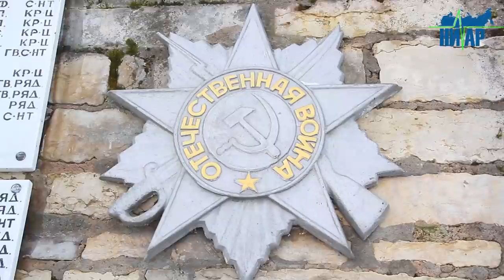В Ивангороде отметили 100-летие образования Красной Армии (анонс)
Посмотреть на зрелищное шоу в этот день собралось не менее двух тысяч ивангородцев и гостей города. Наиболее зрелищным событием стала реконструкция военных эпизодов 1918 года – периода, когда зарождалась Красная Армия, а также времён Великой Отечественной войны.
Привлекло внимание зрителей и танковое шоу, которое началось с прыжка танка Т-80 с трамплина с одновременным ведением залпового огня. Танки Т-72 также вальсировали" под музыку военных лет. Свои скоростные возможности показал и легендарный танк времен Великой Отечественной войны Т-34.
Солдаты, офицеры и курсанты военных вузов ЗВО смогли также продемонстрировать возможности и другой боевой техники. Рядом с современным вооружением разместили экипировку советских войск времен Великой Отечественной войны. Здесь каждый мог не только увидеть, но потрогать винтовки сороковых годов. Особенно это вызывало восторг у детей. Ведь, благодаря этому, они смогли прикоснуться к той далёкой истории.
В празднике было задейстовано150 военнослужащих и 20 единиц боевой техники. Специально для этого в Ивангород привезли реактивные установки и системы залпового огня «Град». Гостям мероприятия удалось представить, как современную технику, так и раритетные образцы.
Как сказал заместитель командующего 6-й армией по работе с личным составом Западного военного округа полковник Гамалей Евгений Юрьевич, всё получилось и такие мероприятия в дальнейшем будут проводиться на территории Кингисеппского района для укрепления патриотического духа молодого поколения и сохранения истиной истории нашей страны.
Информационный портал Кингисеппского района и независимое информационное агентство НИАР также присоединяется к пожеланиям и поздравляет всех защитников Отечества нашей страны.
Уважаемые защитники Отечества! Дорогие ветераны! Искренне, от всего сердца поздравляем Вас с праздником - Днем защитника Отечества. На самом деле - много у нас таких важных дат, как день тех, чья профессия -  защищать Родину, защищать свой дом, защищать свою правду - своей силой и своей волей. Сегодня в каждом доме отдают дань уважения тем, кто в трудное время войны мужественно защищал свою Родину. Защитников Отечества чтит вся Россия. Но наибольшее уважение вам, дорогие ветераны! Перед вами мы склоняемся, у вас учимся любить Родину. Искренне желаем вам доброго здоровья, долгих лет мирной жизни, внимания и заботы родных и близких.